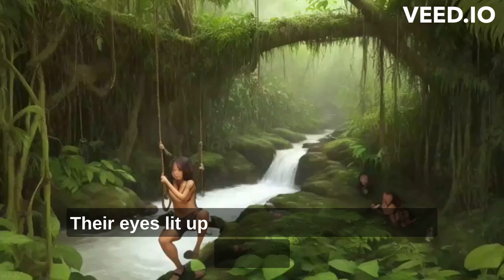||Ella the Adventurous Elephant || short story ||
Join Ella, a curious and playful elephant with a coat as gray as storm clouds and eyes that sparkle like stars, on an enchanting journey through a lush and vibrant jungle. Alongside her mischievous monkey friend, Milo, Ella sets out to uncover the secrets of a hidden treasure. Guided by a rough map from a wise old owl, they swing from vines, cross bubbling streams, and encounter friendly creatures like chatty parrots and colorful butterflies. As they overcome challenges, Ella and Milo's bond grows stronger, and the jungle seems to come alive with magic just for them.

Their adventure leads them to a breathtaking discovery – a sparkling waterfall concealed behind a curtain of vines, revealing a pool filled with shimmering gold coins. Yet, amidst the glimmering treasure, Ella and Milo realize that the true riches lie in the unforgettable memories they've created and the unbreakable friendship they've forged.

"Ella's Jungle Quest: A Tale of Adventure and Friendship" is a heartwarming story that reminds us that the most valuable treasures in life are the moments we share and the bonds we form, inspiring readers of all ages to embark on their own journeys of discovery and camaraderie.
story
Elephant,
 Adventure,
 Friendship,
 Jungle,
 Treasure Hunt,
 Curiosity,
Playful,
 Mischievous Monkey,
 Hidden Gems,
 Exploration,
Challenges,
 Bond,
 Magic,
 Discovery,
 Waterfall,
 Gold Coins
, Memories,
 Inspirational
, Camaraderie,
Enchantment,
 Nature,
Journey,
 Joy,
 Valuable Lessons,
Courage,
 Vibrant, Lush,
 Sparkling,
 Stars,
 Wildlife.